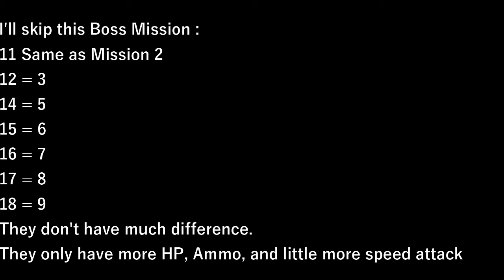All Bosses - Heavy Weapon Deluxe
Timestamp:
00:00 Intro
00:05 Boss Mission 1
00:32 Boss Mission 2
01:17 Boss Mission 3
02:00 Boss Mission 4
02:54 Boss Mission 5
03:37 Boss Mission 6
04:51 Boss Mission 7
05:31 Boss Mission 8
06:51 Boss Mission 9
08:34 Little INFO
08:40 Boss Mission 10
09:31 Boss Mission 13
10:22 Last Boss
11:43 Outro

++My Device++
Laptop HP 14s-dk0023AU

CPU : AMD A9-9425 RADEON R5, 5 COMPUTE CORES 2C+3G (2C 2T)
GPU : AMD Radeon(TM) R5 Graphics (VRAM 512MB)
RAM : 2x8GB DDR4
Storage : SSD SAMSUNG 860 EVO 500GB SATA